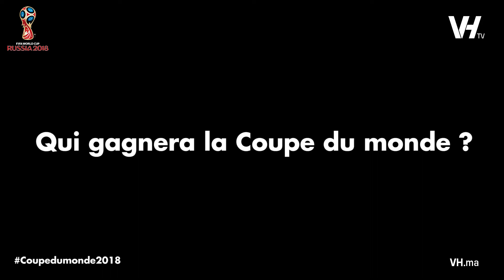VH MONDIAL CLUB : Qui gagnera la Coupe du monde ?